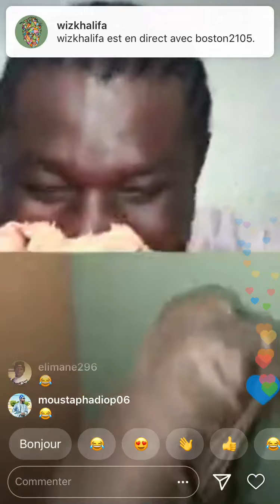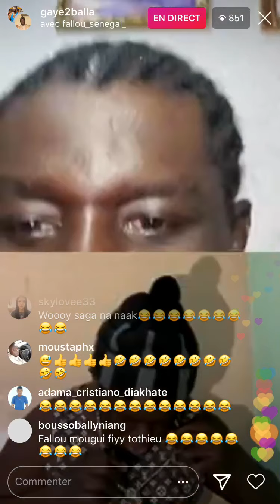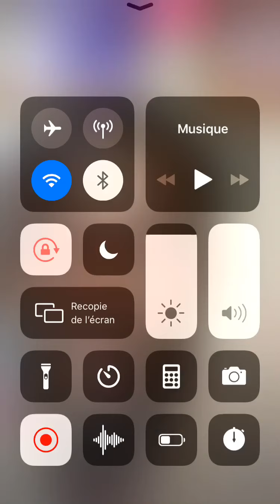Balla Gaye 2 En direct sur IG avec Fallou Mongole ak Niaaw Ferrailleur